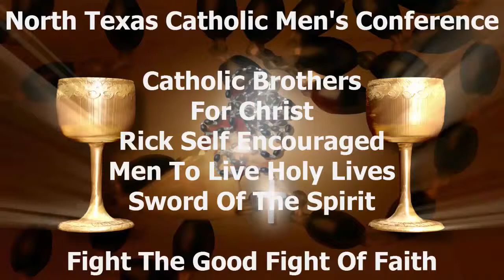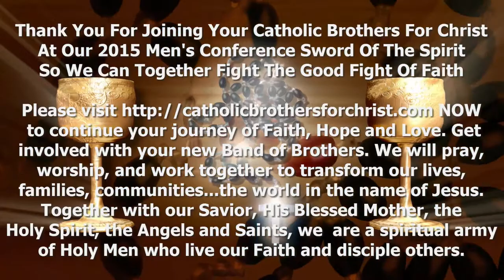Rick Self Encouraged Men To Live Holy Lives At The 2015 North Texas Catholic Men's Conference